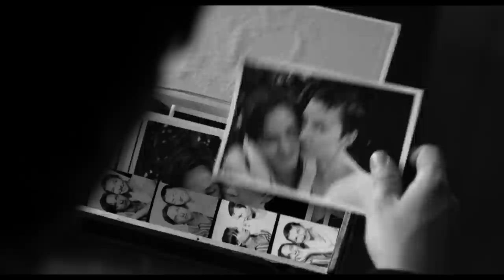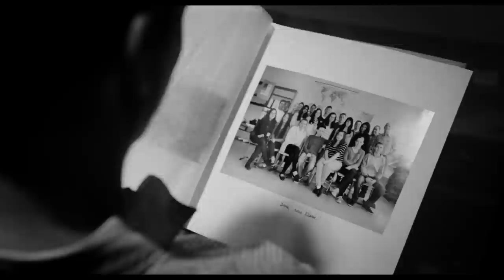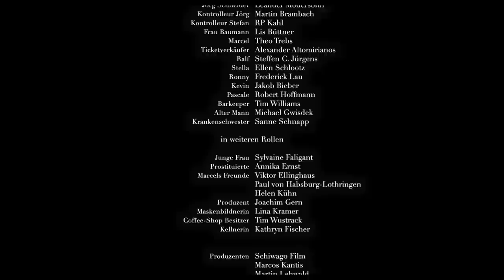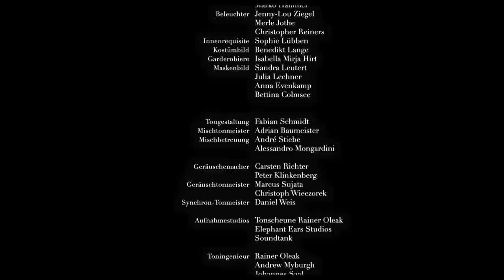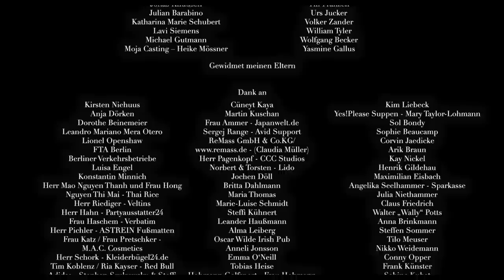A Coffee in Berlin (Full Movie) Comedy, Drama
A fateful day pushes an aimless college dropout (Tom Schilling) to stop wasting his time and finally engage with life.

Starring Tom Schilling, Friederike Kempter, Marc Hosemann
Directed by Jan Ole Gerster
2014